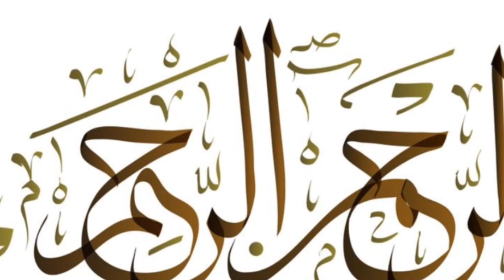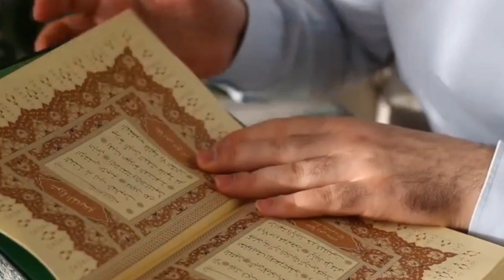Greatest Name of Allah: Get Your Dua Answered